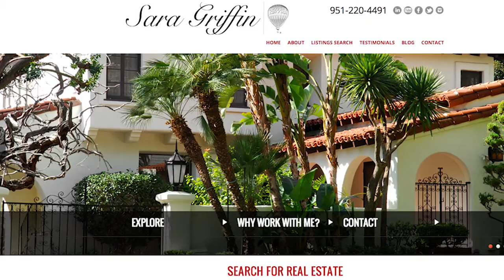Meet Sara Griffin Real Estate Services with The Associates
My experience consists of First-time Home buyers, Luxury home sales, Investment Properties, Relocating, Listing REO’s, Commercial sales in numerous forms, Property Management, and training new agents.
I look forward to meeting new clients, continuing to work with previous clients, and have a great passion for the industry. As a real estate advocate, I will do my best to keep you informed on the local market statistics and trends and look forward to working you!